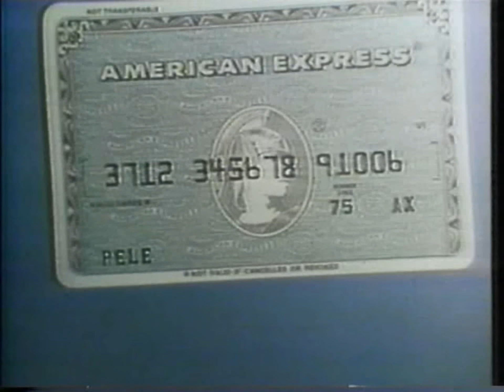Pele American Express Commercial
Edison Arantes do Nascimento is the greatest football player ever!!! He won three World Cup titles. In the three years he played for New York starting at age 36, he scored an incredible 37 goals!  David who?